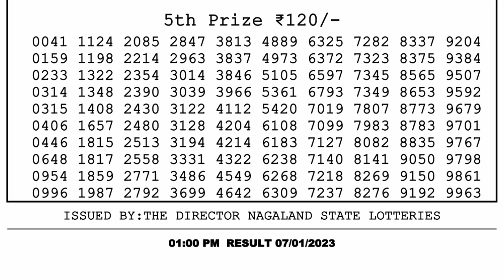🔴Dear Lottery Sambad Live 1pm today 07.01.23 Nagaland State Lottery Result